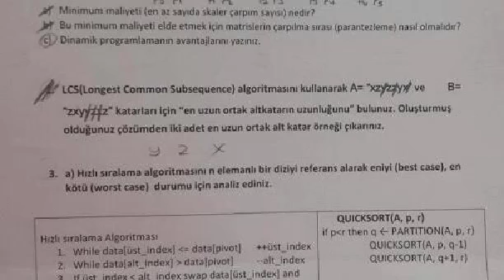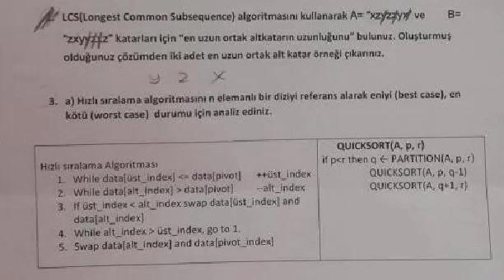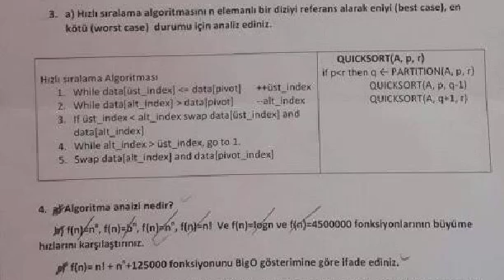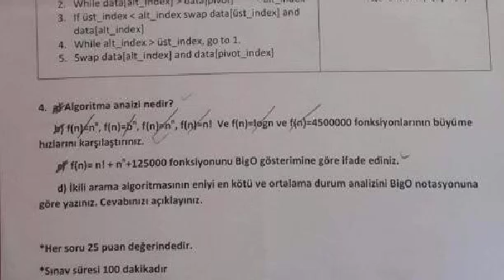Algoritma Analizi ve Tasarımı 2015 Vize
algoritma tasarımı ve analizi sınav soruları,

algoritma analizi sınav soruları ve cevapları,

algoritma analizi örnek sorular,

algoritma analizi soru çözümleri,

bilgisayar mühendisliği algoritma vize soruları,

algoritma analizi final soruları,

algoritma final soruları,

algoritma sınav soruları test,

Algoritma Analizi ve Tasarımı 2014 Final,

Algoritma Analizi ve Tasarımı 2016 Vize,

Algoritma Analizi Kısa Sınav 1,